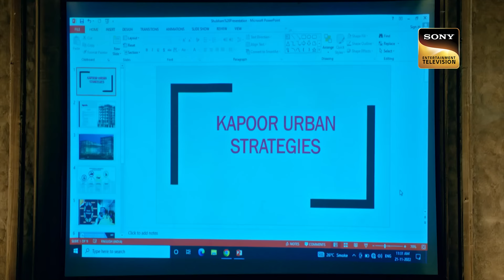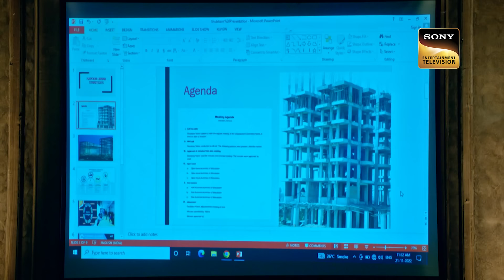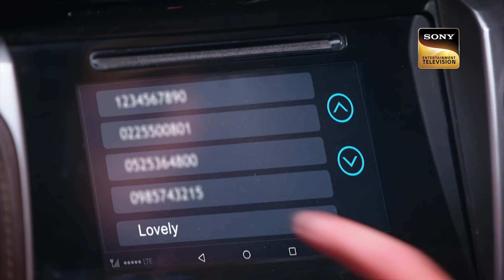Ghar Ka Khana | Bade Achhe Lagte Hain 2 | Ep 333 | Full Episode | 7 Dec 2022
Episode 333: Ghar Ka Khana
At the presentation, Shubham handles the whole meeting with grace and shows his ability to Ram. He is delighted to see Shubham's potential and transformation. Nandini is happy to see him growing in his business life. On the other hand, Vedika schemes a plan to adopt Pihu for Ram. Why is she planning this? What is her hidden agenda? What will happen next? To know more, watch the episode now.

Show Name: Bade Achhe Lagte Hain 2
Cast: Nakuul Mehta, Disha Parmar
Episode: 333 - 7 Dec 2022
Producer: Balaji Telefilms